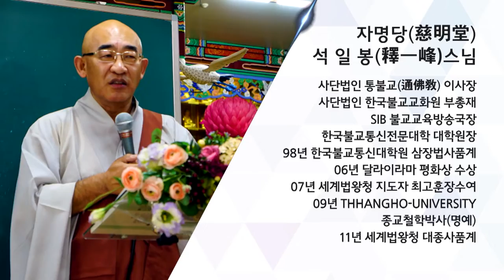행복동행 제77회... 세상의 모든 일이 이와같은 이치인 게야...